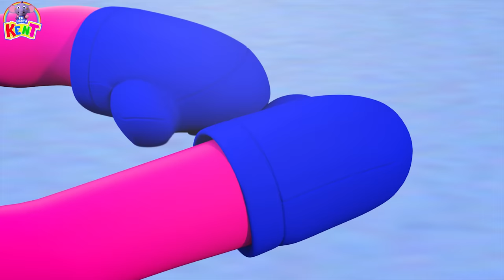Ek Chota Kent | Kent Ko Chahiye Toys | Fun Playtime | केंट खेले खीलोनो के साथ !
केंट को खिलोने बेहेत पसंद है और वो उनके साथ खेलना चाहता है जिसके लिए उससे एक टिकट जीतनी होगी। चलिए उसके साथ जुड़ें और इस्स अड्वेंचर मैं उसका साथ दे !

Kent wants to have some fun with his favourite toys at the fair. In order to have them he needs to complete 3 task and win a ticket! Come let's join him and learn with him!

Hi Kids! Ek Chota Kent is here to make your learning time easy and fun with these playful videos. Hope you enjoy watching this cartoon for toddlers.